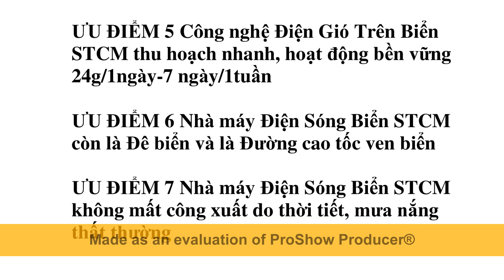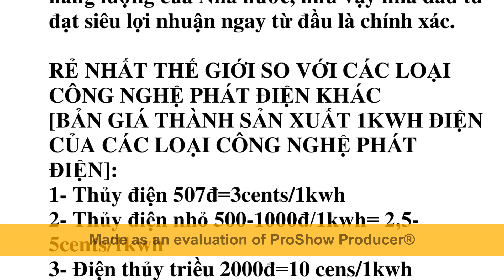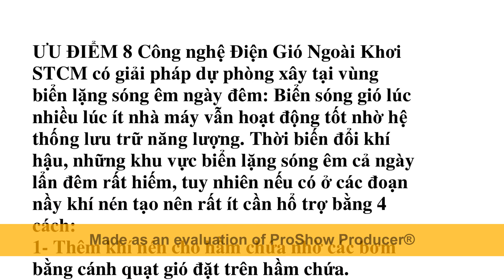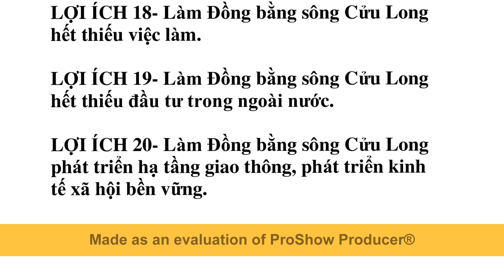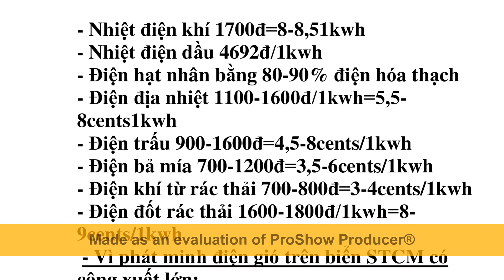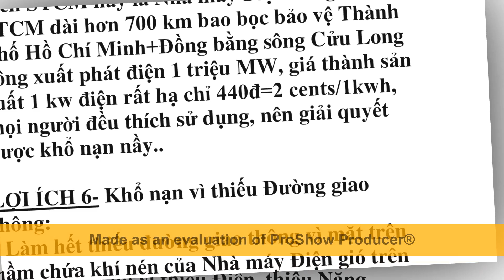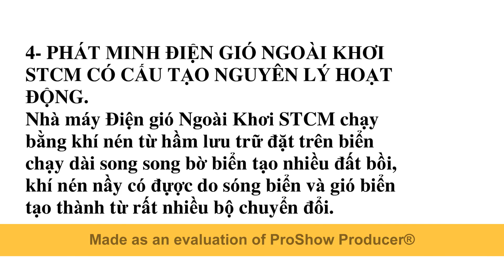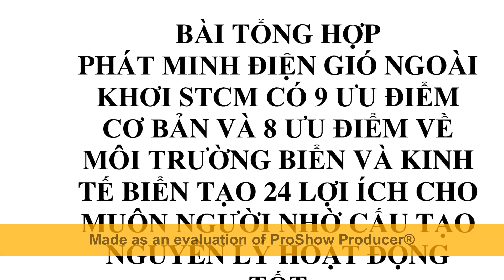Điện gió trên biển STCM thay thế Năng lượng hóa thạch nhanh hiệu quả nhờ rẻ và lớn hơn